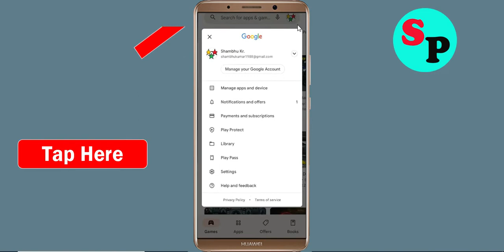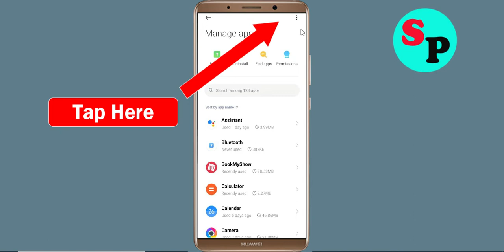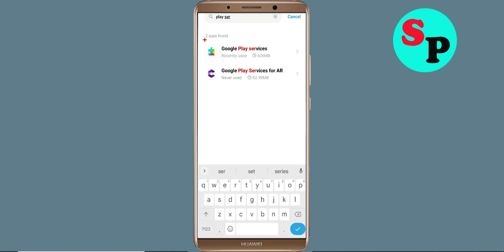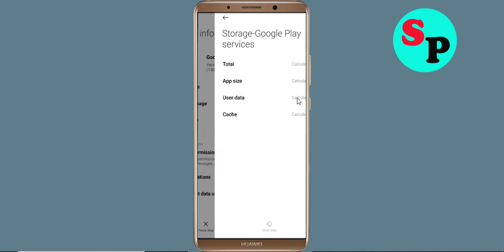Fix Can't Threedots App on Playstore | Can't Downloads App Problem Solve - Play Store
In this video i am going to solve how to solve can't install Threedots app problem on playstore | can't download app on google play store in your android mobile problem solve | how to fix can't install app google play store | how to fix can't download apps from play store problem | how to solve can't install app problem all this is covered in this video tutorial.

Hello viewers if you want to know about i can't install or download Threedots app problem in Days After then this video is for you because in this video i have given solution how to fix Threedots can't Install App or Google Playstore can't download app so please watch full video properly.

1) can't install Threedots app problem solve in Google play store
2) how to fix can't install Threedots app google play store
3) how to fix can't download and understood apps from play store problem
4) how to solve can't install app problem
5) how to Fix can't install app
6) how to solve can't install app in play store
7) how to fix can't install apps on play store
8) how to fix play store can't download
9) can't download Threedots apps from Google play store
10) can't install Threedots app problem